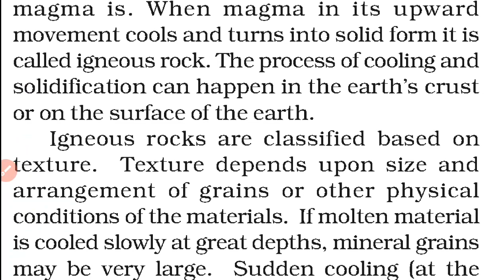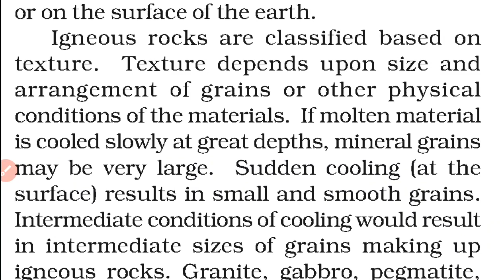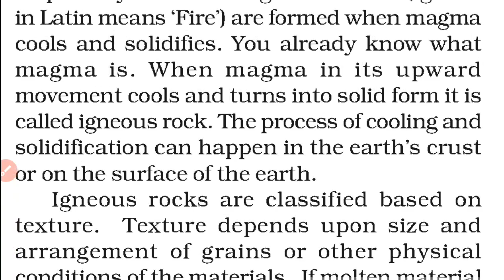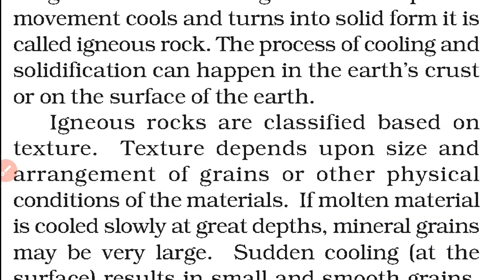class 11 geography ch-5 (12/10/20)